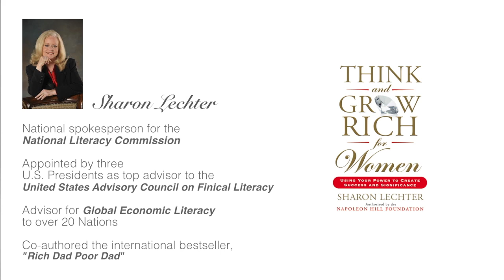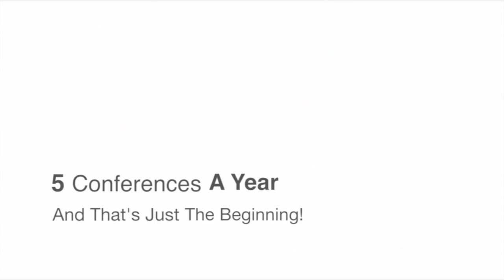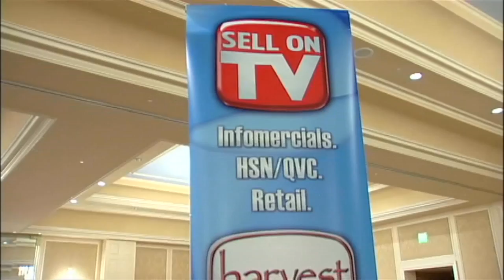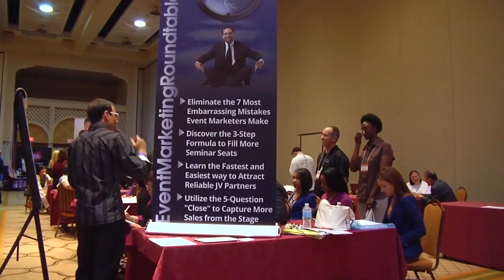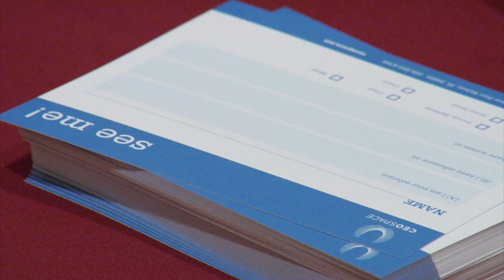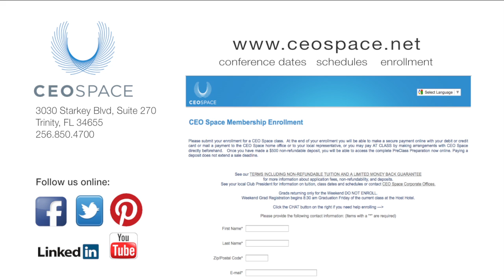CEOSpace and Sharon Lechter, Think and BE Rich!